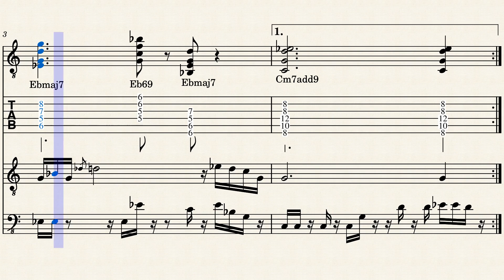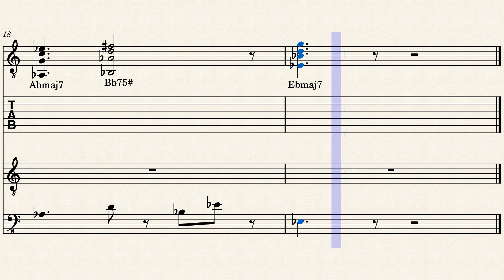One day in L.A by Compositeur:Christophe Acco